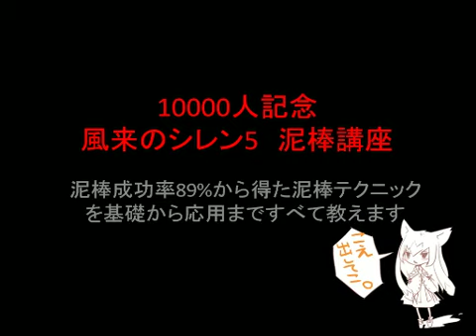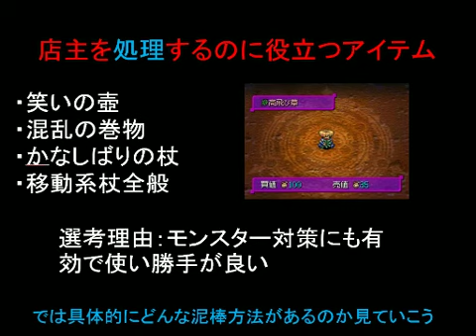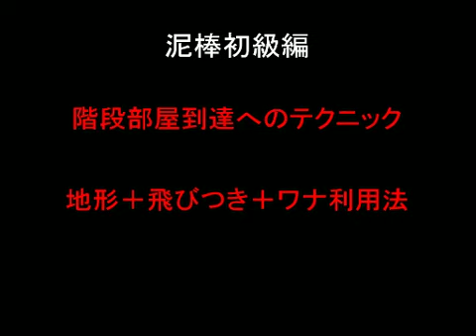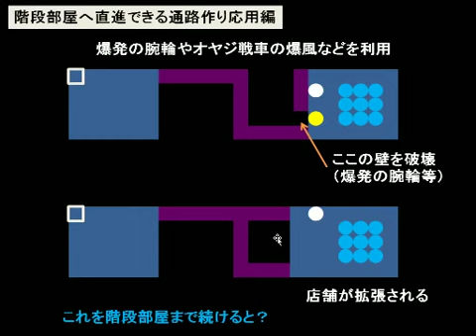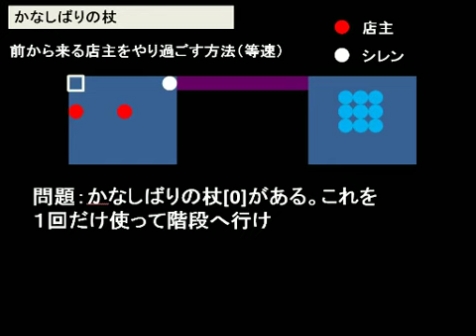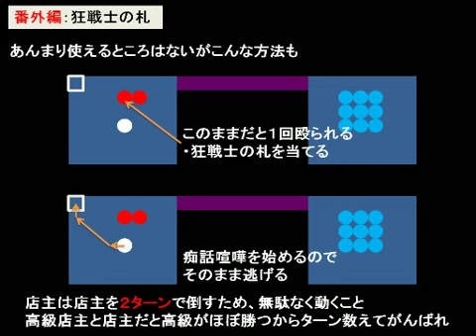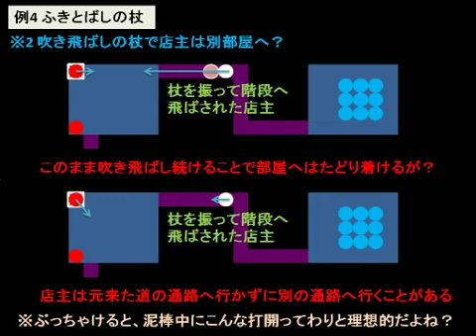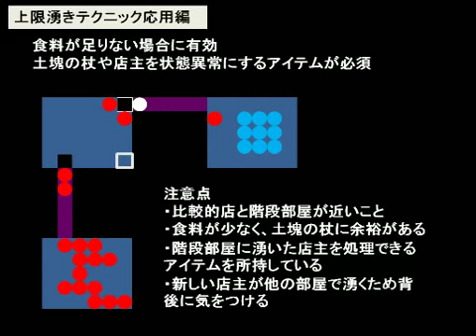風来のシレン5 泥棒テクニック講座（前編）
2011/10/29ニコニコ生放送より転載